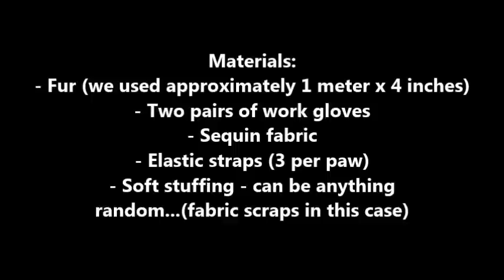How to Make Lion Dance Paws - Strap-on, 5 Elements: Drums and Lion Dance Crew Design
5 Elements: Drums and Lion Dance Crew

Made paws for Erbos!
There are many different styles of Lion paws/claws. This is just how we made them at 5 Elements.
Since we usually have children in our audience, we opted to make "paws" instead of "claws" (less aggressive). Making them strap-on makes it easy to fit on many different shoe sizes when switching performers.

1/19/2015